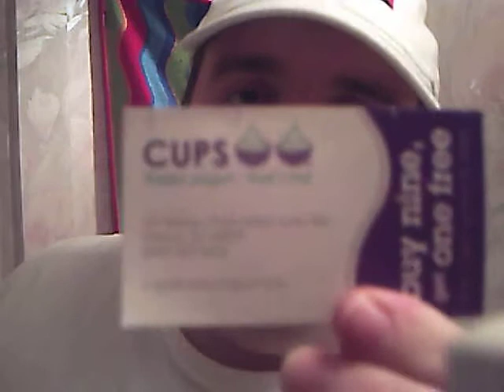Price is Right 42nd Season Pricing Game Recap- 18th December 2013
As the midweek point of this week's airings of The Price is Right in its continuous 42nd Season was reached, here were today's Pricing Games and prizes:

1) Contestant #1 played 1/2 Off for a chance to win $10,000 in cash and had a 1 out of 4 chance of finding that box with the money inside

2) Contestant #2 played Flip Flop for a trip for two to Madrid, Spain that is round trip coach from Los Angeles and includes a 6 night stay in a boutique hotel plus a guided tasting tour modeled by The Ravishing Rachel Reynolds at "Door #4" in which the contestant chooses to Flip

3) Contestant #3, a house cleaner from Lake Elsinore, California, played Let 'Em Roll for a 2014 Jeep Patriot Sport as the SUV modeled by The Kind Karla Mosley from "The Bold and The Beautiful", a terrific prize worth $17,475

4) Contestant #4 from Syracuse, Utah played Make Your Move for a Poloroid 300 instant camera modeled by Rachel, a 3 piece lightweight and durable Delsey spinner wheeled luggage set also modeled by Rachel and a trip for two to Washington, D.C. that is round trip coach from Los Angeles and includes a 6 night stay in a luxury hotel plus a guided electric car tour modeled by Karla

5) Contestant #5 from north New Jersey played Pick-A-Number for a Howard Miller Total Home 6 piece king bedroom group that's in a distressed rustic hard wood finish and includes a sleigh bed with foot board storage, two nightstands, a dresser plus a mirror and chest along with a Comfortaire king mattress with 65 individual comfort settings and a pair of 16 gig tables that each have a 1.2 gigahertz duel core processor and integrated support modeled by Rachel

6) Contestant #6, a student from Chino, California, played More or Less for a Honda CRF-110F offroad motorcycle that is equipped with a 4 speed transmission with automatic clutch and a 109 CC engine modeled by Rachel, a 50" LED 1080p HDTV that has a sharp picture quality clear motion ring technology and wide color enhancer plus modeled by Karla, a side by side refrigerator that has external controls with actual temperature display and full extension freezer baskets also modeled by Karla and a Kia Rio LX as the car modeled by Rachel

Two results were wins, three results had the Losing Horns for a loss and one other result had the Bell Dings for a Consolation Win with one of the losses also getting that distinction. Which Pricing Games were won, lost and given a Consolation Win?

Also, the Acknowledgement Section from BJMasonTelevision, names of the "Contestant Recognition" contestants and "The M.V.P.'s of The Price is Right" plus the Sponsor plug for Cups frozen yogurt